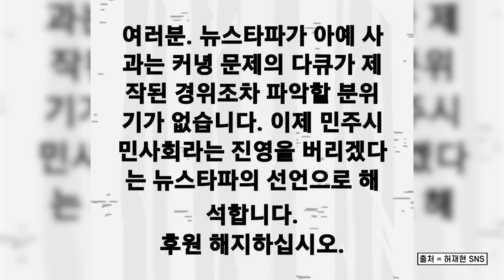Ep20-1 허재현, “일베 도와준 뉴스타파” : : [궁금한 인터뷰 U]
[궁금한 인터뷰 U] 허재현 , “뉴스타파 다큐 , 일베 입장 에선 매우 고마운”

“뉴스타파 분석의 틀 자체가 대단히 해악적”
김만배 증언 외면한 언론들, 왜?
수구언론 상대로 모두 승소
한동훈이 문제 삼지 못하는 개인정보 유출 실상

완성형 저널리즘을 추구하고자 2018년 탐사 보도 매체인 리포액트를 창간하고 탐사 보도를 지속해온 허재현 기자. 故 정문영 굿모닝충청 기자에 대한 고마움을 잊지 못하는 또 하나의 팬으로서 이번 [궁금한 인터뷰 U]에 기쁘게 다시 와주었다.

최근 뉴스타파의 (특집 다큐 '재명이네 마을'과 '건희 사랑)이 성향이 다른 집단을 하나로 묶어버려 커다란 논란을 일으킨 바 있다.

이번 인터뷰에서 허재현 기자는 “뉴스타파 분석의 틀 자체가 틀렸다. 대단히 해악적”이라고 강조하며 무엇이 잘못됐는지, 팬덤 현상을 바라보는 관점에서 중요한 것이 무엇인지 면밀하게 분석했다.

허 기자는 2022년 10월에 폭로한 김만배의 증언도 날카롭고 새로운 시선으로 쟁점을 파헤쳤다. 김만배의 증언은 왜 그동안 묻혀있었을까. 그는 수사의 방향이 달라질 수도 있는 이 증언을 둘러싼 숨은 현실을 공개했다.

또 허재현 기자는 특히 조선일보가 어떤 행태의 기사를 쓰며 자신의 명예를 훼손했는지 등 수구언론 5개사를 상대로 한 민사소송에서 전부 이긴 이야기도 펼쳤다.

실제로 그는 5년 전 일을 뼈아프게 반성하고 있다며 극복하고자 노력하는 모습과 각오를 자신의 SNS에 종종 올리곤 했다.

개인정보를 유출한 혐의를 세워 MBC 압수수색까지 시도한 한동훈 법무부장관의 비리 의혹도 담았다. 허 기자는 “한동훈은 반응할수록 손해”라며 한동훈 장관이 자산의 개인정보 유출에 관해 더 반응하지 못할 이유를 영상에서 밝힌다.

탐사보도 전문 허재현 기자의 분석력이 돋보인 이번 영상은 7일에 1부를, 9일에 2부를 만날 수 있다.

▶ 후원계좌 : 하나은행 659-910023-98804 (주)굿모닝충청
▶ 출처 : 쟈니클래스-PYNPA